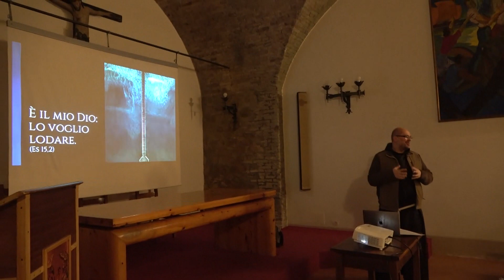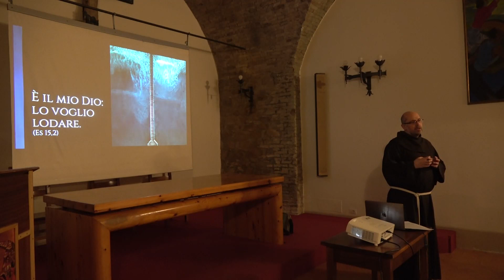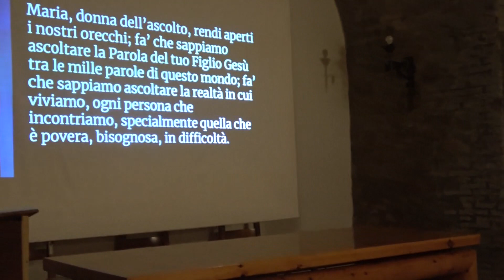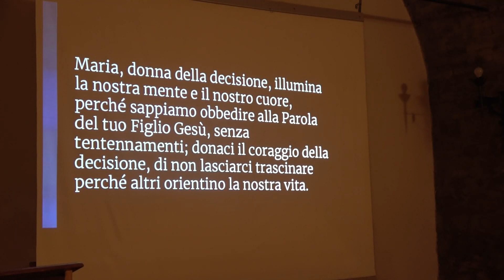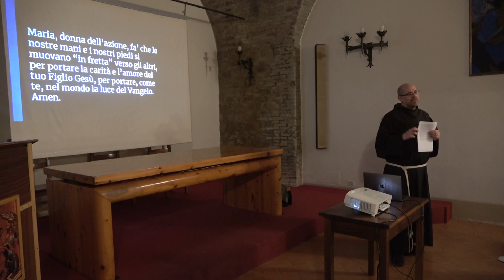ESODO CAP 14 – 15 E’ IL MIO DIO: LO VOLGLIO LODARE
SALVATI DALLE ACQUE
VENERDI 17 FEBBRAIO 2023

CONVENTO FRANCESCANO DI MONTERIPIDO IN PERUGIA

 RELATORE: FR. GEORGES MASSINELLI